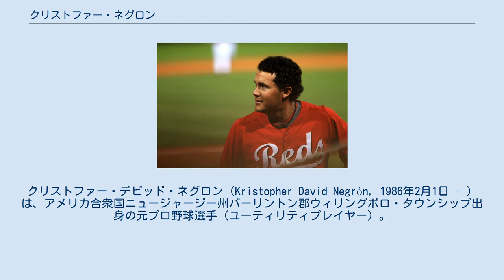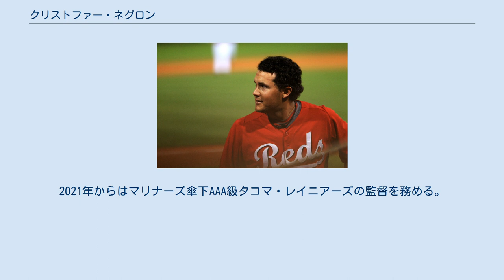クリストファー・ネグロン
クリストファー・デビッド・ネグロン（Kristopher David Negrón, 1986年2月1日 - ）は、アメリカ合衆国ニュージャージー州バーリントン郡ウィリングボロ・タウンシップ出身の元プロ野球選手（ユーティリティプレイヤー）。
右投右打。
 2006年のMLBドラフト7巡目（全体223位）でボストン・レッドソックスから指名され、遊撃手としてプロ入り。
契約後、傘下のルーキー級ガルフ・コーストリーグ・レッドソックスでプロデビュー。
A-級ローウェル・スピナーズでもプレーし、2球団合計で50試合に出場して打率.282、2本塁打、21打点、15盗塁を記録した。
 2007年はA級グリーンビル・ドライブとA+級ランカスター・ジェットホークスでプレーし、2球団合計で115試合に出場して打率.225、2本塁打、29打点、31盗塁を記録した。
 2008年、マイナー3球団（A級グリーンビル、A+級ランカスター、AA級ポートランド・シードッグス）で自己ベストとなる129試合に出場。
長打（二塁打24・三塁打8・本塁打8）全てで自己ベストの数字を残したほか、2年連続で31盗塁を決めた。
 2009年8月14日にアレックス・ゴンザレスとのトレードで、シンシナティ・レッズへ移籍した。
移籍前後のマイナーリーグ通算では、134試合に出場して打率.259、6本塁打、41打点、27盗塁を記録した。
 2010年は、自身初のAAA級ルイビル・バッツへの昇格を経験した。
また、この年のマイナーリーグ通算の出場試合数は127試合であり、3年連続で125試合以上に出場した事となった。
打撃面では打率.269・11本塁打・41打点という成績をマーク。
マイナーリーグで自身3度目の30盗塁以上且つ自己ベストとなる35盗塁をマークしたほか、11本塁打は自己最多の数字である。
11月19日にレッズとメジャー契約を結び、40人枠入りした。
 2011年3月21日にAAA級ルイビルへ異動。
 2012年3月18日にAAA級ルイビルへ配属され、そのまま開幕を迎えた。
6月6日にメジャーへ昇格し、翌7日のピッツバーグ・パイレーツ戦でメジャーデビュー。
4回裏に代走として出場した。
その後3試合に代打として出場していたが、6月18日にAAA級ルイビルへ降格。
11月18日にノンテンダーFAとなったが、12月1日にレッズとマイナー契約で再契約した。
 2013年はAAA級ルイビルでプレーし、116試合に出場して打率.225、5本塁打、30打点、11盗塁を記録した。
10月14日にレッズとマイナー契約で再契約した。
 2014年はAAA級ルイビルで開幕を迎え、75試合に出場。
7月10日にレッズとメジャー契約を結んだ。
 2015年6月25日にマイナー・オプションでAAA級ルイビルに降格し、7月27日に左肩痛のため7月24日に遡ってマイナーリーグの故障者リスト入りした。
7月31日に復帰し、9月8日にメジャー昇格したが、24日に15日間の故障者リスト入り、27日には60日間の故障者リスト入りに移行した。
10月30日に40人枠から外れる形でAAA級ルイビルへ配属された後、11月6日にFAとなった。
 2016年1月14日にシカゴ・カブスとマイナー契約を結び、同年のスプリングトレーニングに招待選手として参加することになった 。
 この年は傘下のAAA級アイオワ・カブスでプレーし、117試合に出場して打率.256、9本塁打、46打点、23盗塁を記録した。
 2016年11月14日にアリゾナ・ダイヤモンドバックスとマイナー契約を結び、2017年のスプリングトレーニングに招待選手として参加することになった。
 2017年は開幕から8月末まで傘下のAAA級リノ・エーシズでプレーし、120試合に出場して打率.300、13本塁打、64打点、13盗塁を記録した。
9月1日にメジャー契約を結んでアクティブ・ロースター入りした。
この年メジャーでは14試合に...